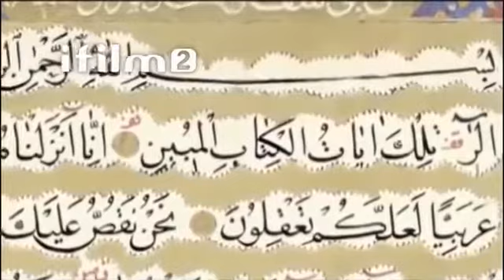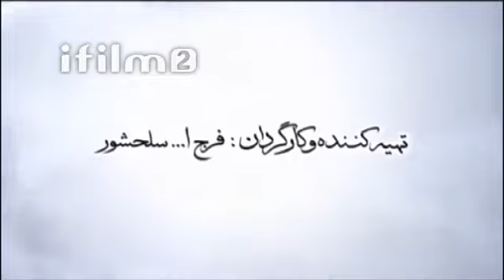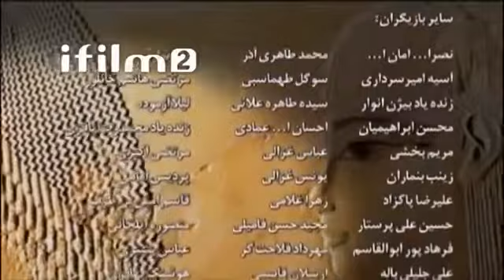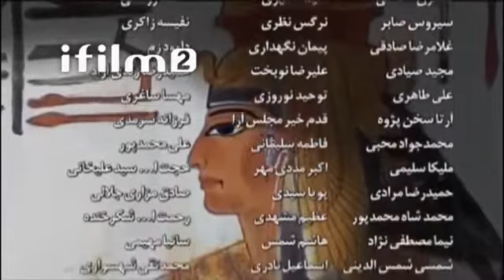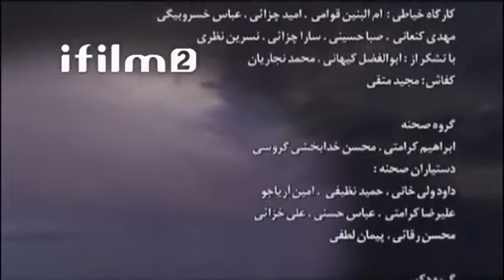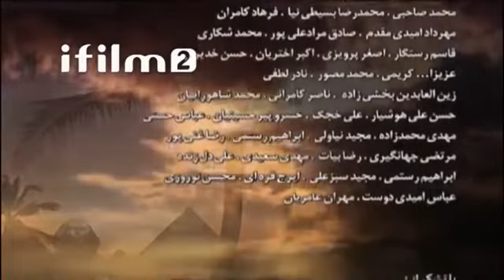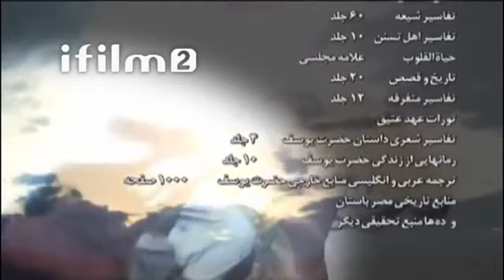Hazrat Yousuf episode 3